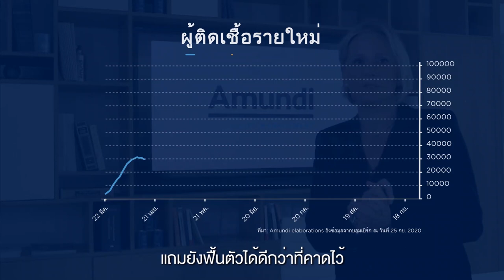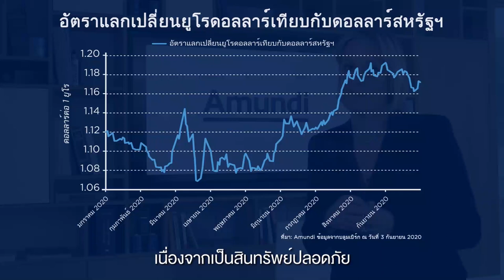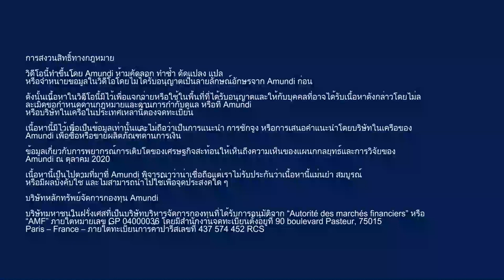TMB Monthly Market Update - October 2020